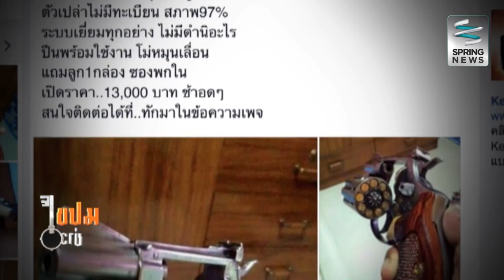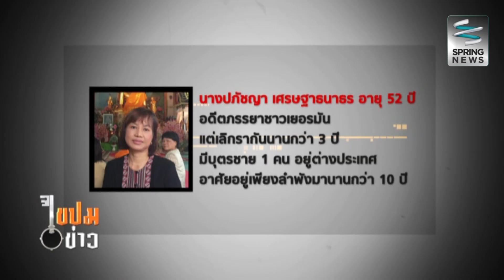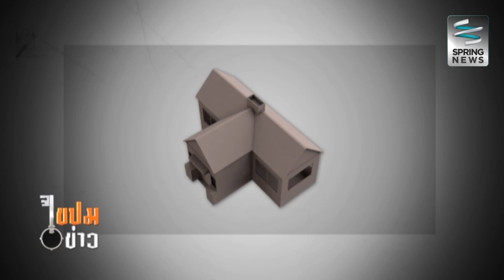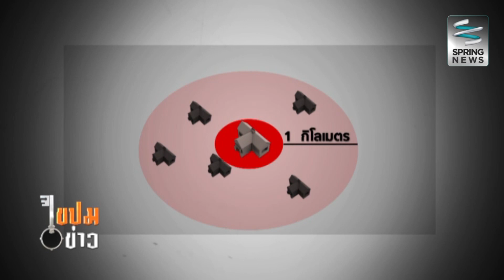ไขปมข่าว 11/2/59 : ย้อยรอย! กระสุน...ลูกหลง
รายการไขปมข่าว วันพฤหัสบดีที่ 11 กุมภาพันธ์ 2559  เวลา 21.10 น. เหตุการณ์สะเทือนใจครอบครัวชายวัย 15 ปี เกิดบริเวณหน้าบ้านเลขที่ 9/3 ซอยกาญจนาภิเษก 25 เขตสะพานสูง พบศพ นายบัญญวัต สืบสำราญ อายุ 15 ปี ถูกยิงเข้าที่กลางหน้าผาก 1 นัด เสียชีวิตคาที่ ก่อนผู้เห็นเหตุการณ์เผยว่า เห็นรถจักรยานยนต์ จำนวน 2 -3 คัน ขับขี่มาก่อนได้ยินเสียงปืนดังขึ้น 2 นัดเห็นนายบัญญวัตนอนจมกองเลือด จึงรีบแจ้งเจ้าหน้าที่ตำรวจ รายละเอียดจะเป็นอย่างไรติดตามชมได้ในรายการ ไขปมข่าว ตอน "ย้อยรอย! กระสุน...ลูกหลง"  ดำเนินรายการโดย ภัทรพล นิธิวรพล

ติดตามรายการ "ไขปมข่าว" เป็นประจำทุกวันพฤหัสบดี  เวลา 21.10น. เป็นต้นไป